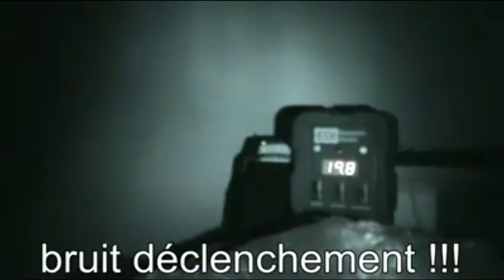Enquête mois d'avril chez un particulier